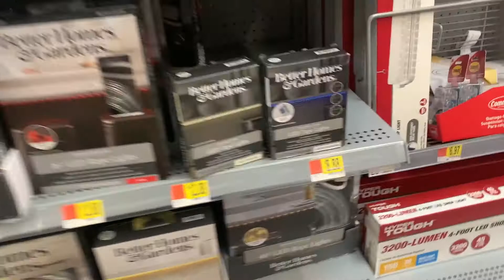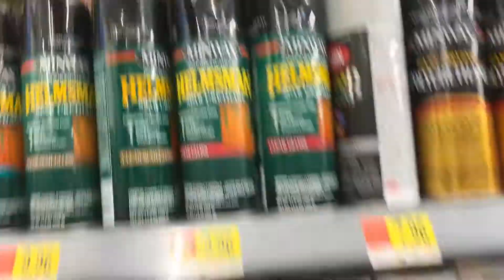I Want To Be A DIY- er!!!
Its been crazy here in Grantville but we are back. Today I'm just looking for some supplies to start my DIY projects, don't know what I'm doing but I'm super excited.

Song: DigitalTek & Peonie - Makes Me Wanna Know